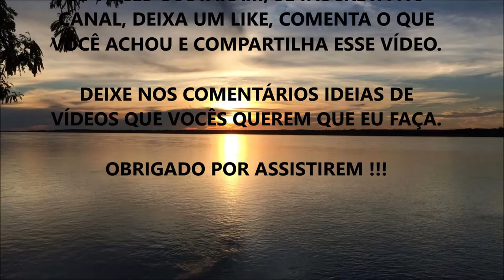INTOXICAÇÃO POR METAIS PESADOS | METAIS TÓXICOS E O QUE VOCÊ PRECISA SABER SOBRE ELES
Fala ae Galera, beleza ? Nesse vídeo eu comento sobre uma Intoxicação Invisível que acontece com todo mundo, em maior ou menor grau, e que precisamos evitar.

O que mais deixou você surpreso nesse Vídeo???